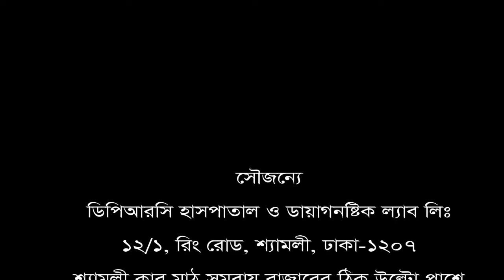বাত ব্যথার নির্ভরযোগ্য হাসপাতাল- রোগী নাসরিন জাহান।